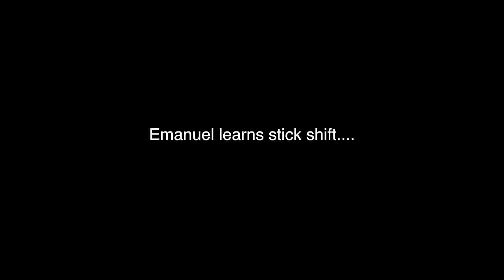Blowing Up My Nissan Drift Truck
Nissan hardbody with a ka24e takes a beating and becomes a 3 cylinder after 3 minutes on the rev limit.

Decals available through eBay